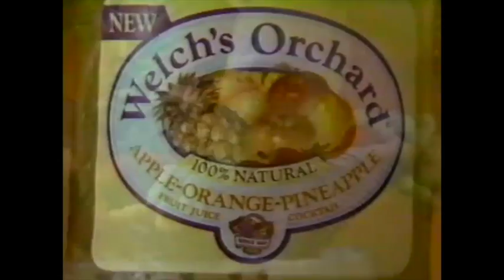Welch's Fruit Basket Juice Commercial 1988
America's Fruit Basket